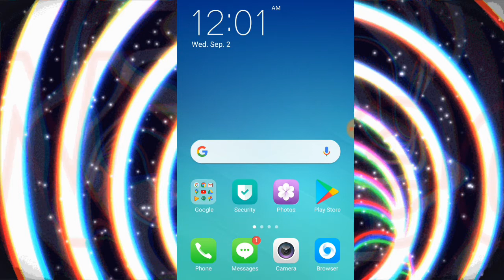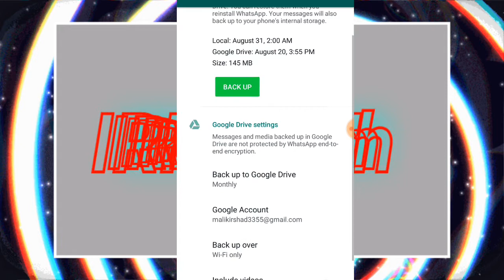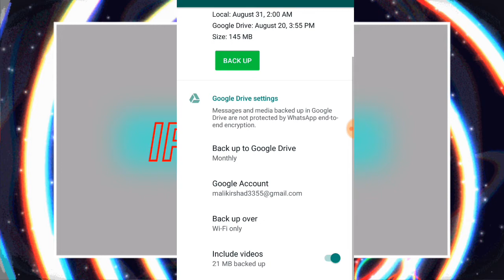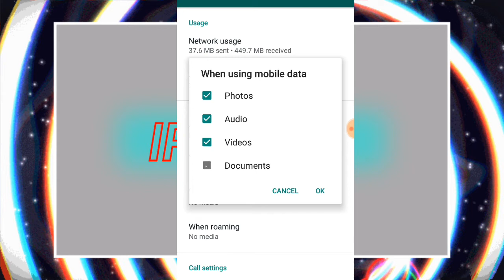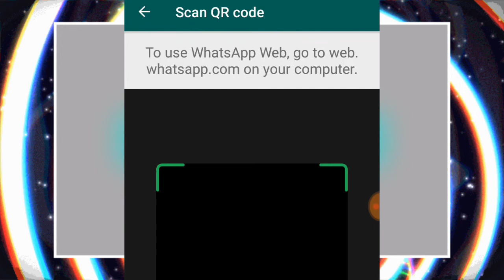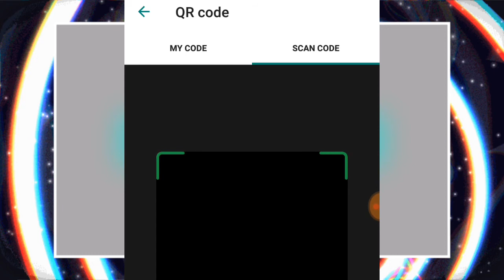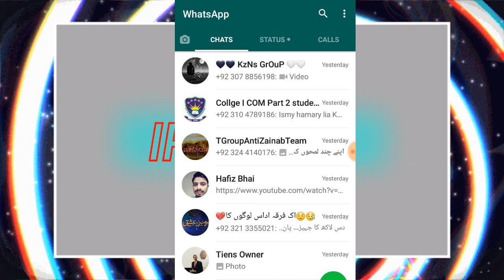How to Hack whatsapp| 2020 new tricks whatsapp ka data kasy recovery kry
IRN TECH

Now  a day , l'll tell you how Whatsapp hack. ya complete information kay lay hamariii video ko dekho
or ap kay sath sath data bi backup layy sakty hai
     or is kay sath ham ap ko whatsapp ki complete setting pr video bana chukay haoi